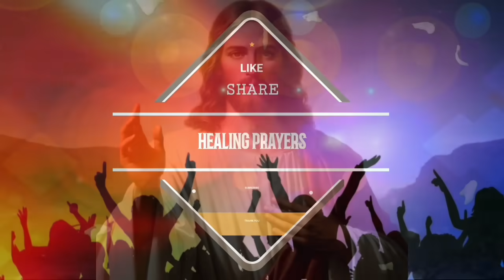കർത്താവ് നീ ആഗ്രഹിക്കുന്നത് നടത്തിത്തരും, ഈ രാത്രി ഇത് പ്രാർത്ഥിച്ചിട്ടേ ഉറങ്ങാവൂ